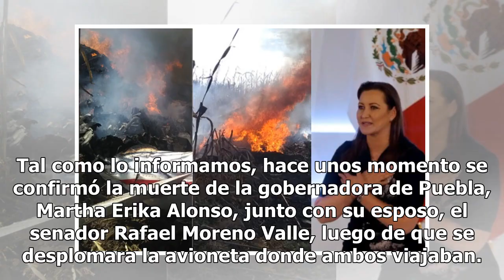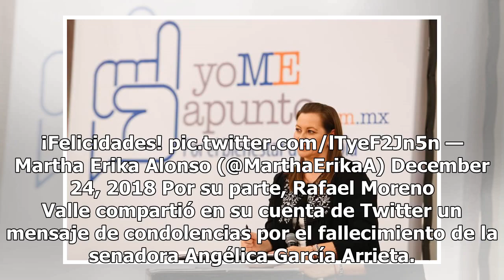El último mensaje de Martha Erika Alonso antes de fallecer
Tal como lo informamos, hace unos momento se confirmó la muerte de la gobernadora de Puebla, Martha Erika Alonso, junto con su esposo, el senador Rafael Moreno Valle, luego de que se desplomara la avioneta donde ambos viajaban. La aeronave cayó mientras viajaba a la altura del Cerro del Chacuaco, en...